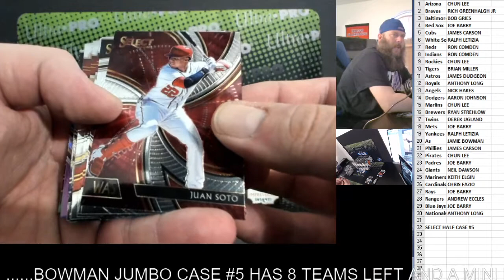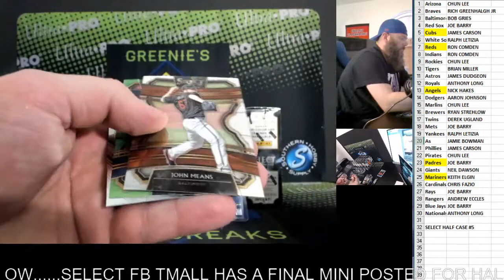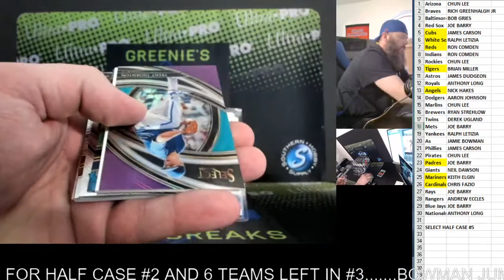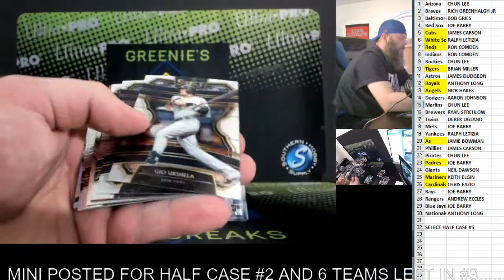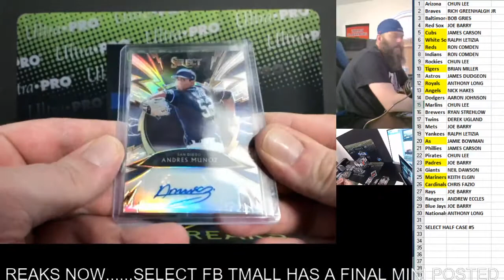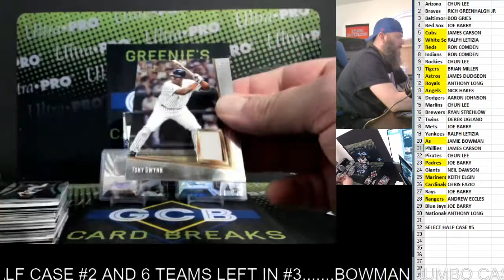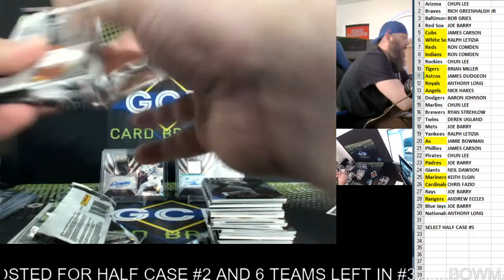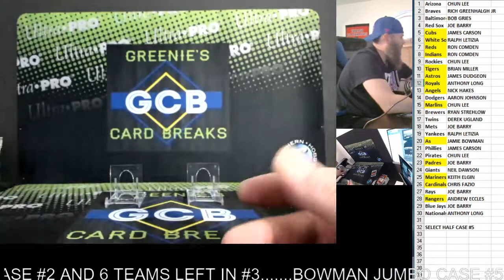PANINI SELECT BASEBALL HALF CASE #5 6-4-20